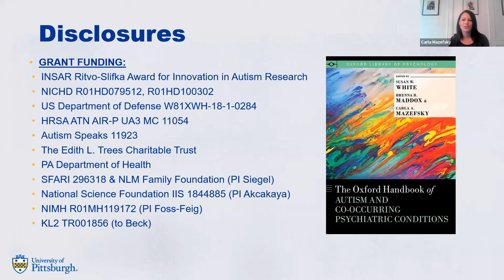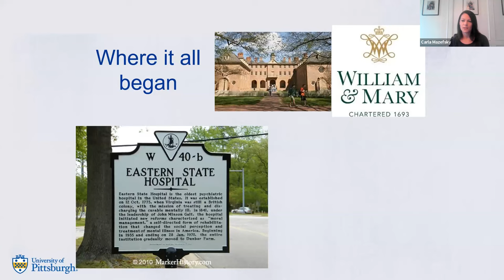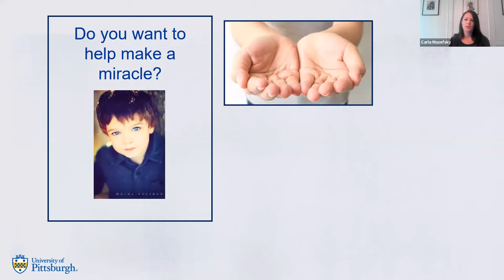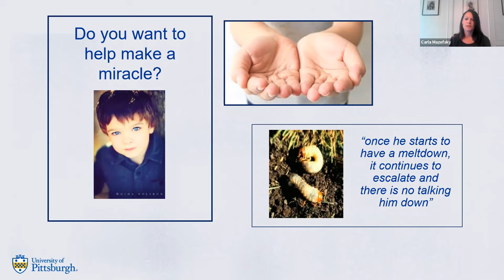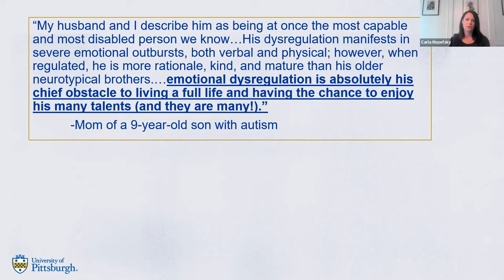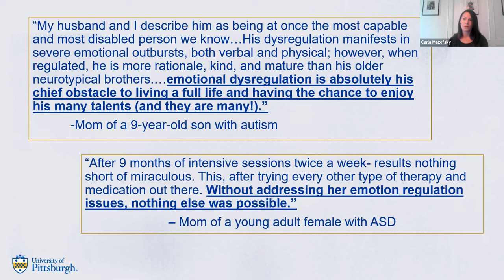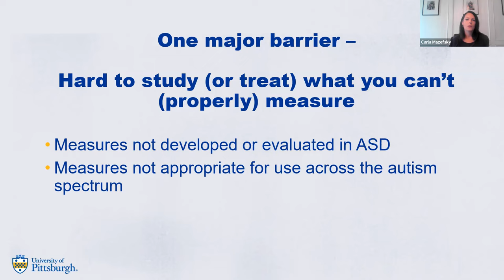Emotion Dysregulation in ASD: Why It Matters and What We Are Doing About It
In this webinar, Dr. Carla Mazefsky will explore emotion dysregulation in autism.